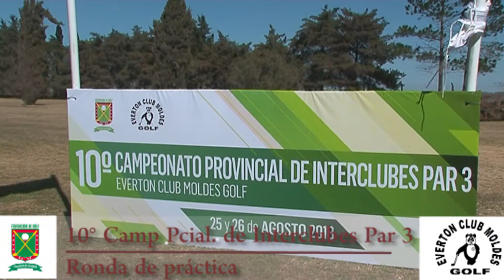10º Campeonato Provincial de Interclubes Par 3 - Ronda de práctica.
El 25 y 26 de Agosto se jugará la Edición 10º del Campeonato Provincial de Interclubes Par 3, en Everton Club Moldes Golf.